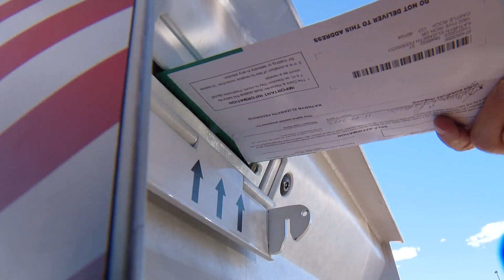Voters say "yes" to increased teacher pay in Douglas County, "no" to new schools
The district's current mill levy override is about $2,000 per student below neighboring districts. Teacher pay is also about $20,000 lower. The passage of 5A will increase that per student funding by $1,000, getting the district closer to its neighbors.